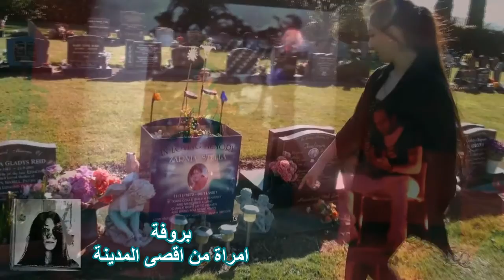تسجيل هاتف اغنية امراة من اقصى المدينة Ema Shah Rehearsal A woman from Edge of the city 1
ايما شاه. بروفة اغنية امراة من اقصى المدينة

In Love, Soft Piano Music for Massage, Relax, Yoga

لطلب رواية لوبسيدا اول كتاب من تأليف إيما من مكتبة بلاتينيوم